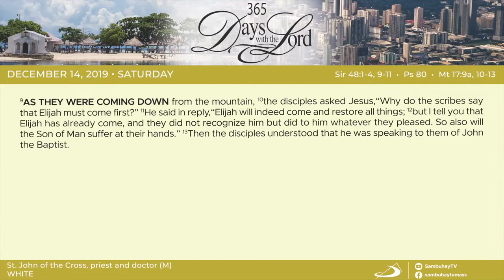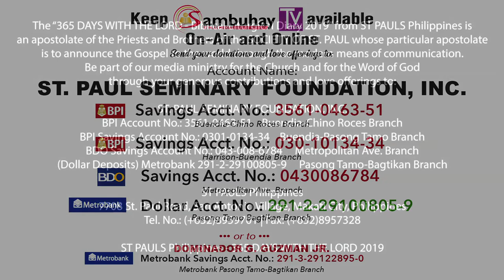365 DWTL | Memorial of Saint John of the Cross, priest and doctor | December 14, 2019